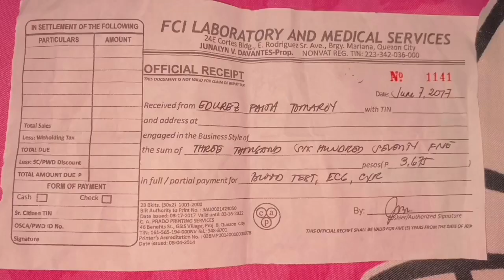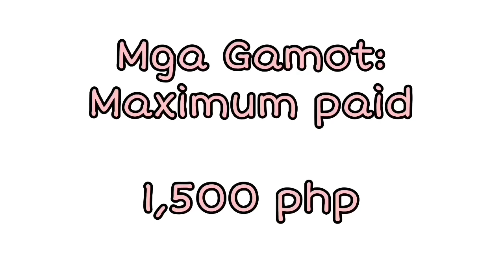MAGKANO ANG RHINOPLASTY SA BELO? | Eshee Legaspino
No to hate only love. Haters mga pangit! Bleh!😝

ANOTHER PURPOSE OF THIS VIDEO IS FOR TRANSPARENCY OF HOW MUCH I PAID ALMOST THE EXACT DIGIT. HINDI PO ITO SA NAG MAMAGALING AKO KUNG HINDI PARA MATULONG PARA MAKADECIDE KAYO.  HINDI PO ITO SPONSOR AT AKO AY ISA LAMANG ORDINARYONG MANGGAGAWANG PILIPINO SA MIDDLE EAST. AT KUNG MAY NA PILI NA KAYO MERON NAMANG IBA NA LIBRENG CONSULTATION. SALAMAT PO.😁